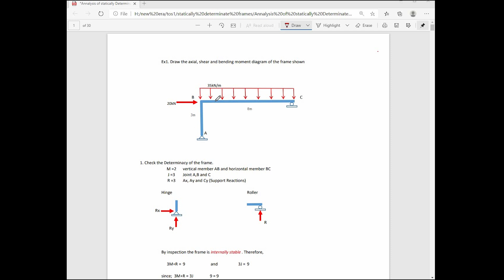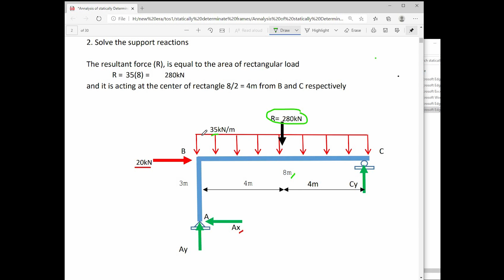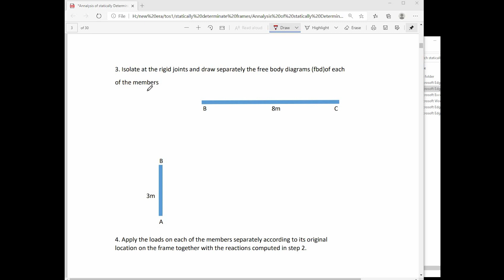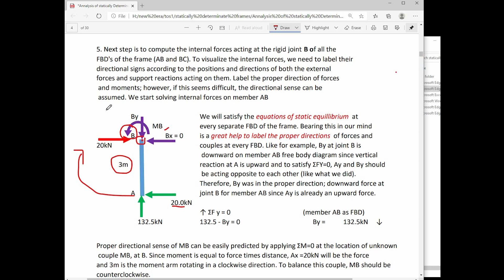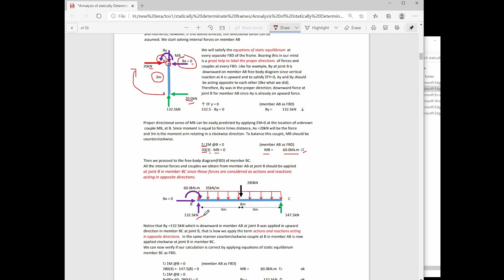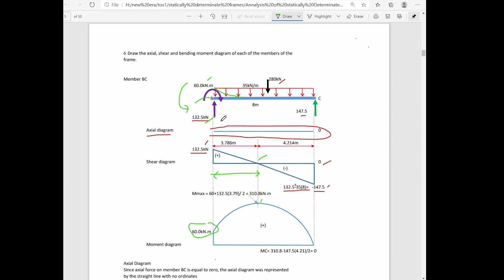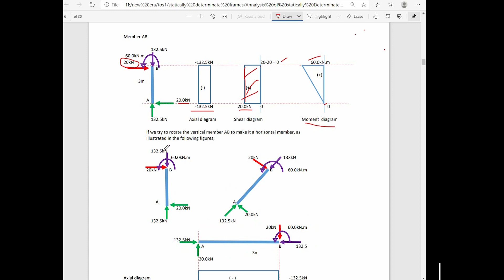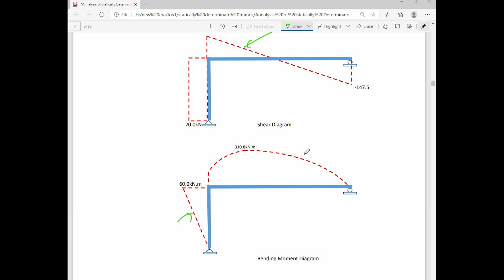Analysis of statically Determinate Frames example 1